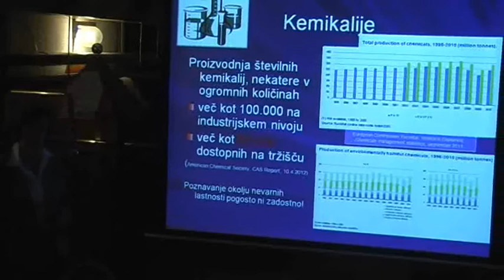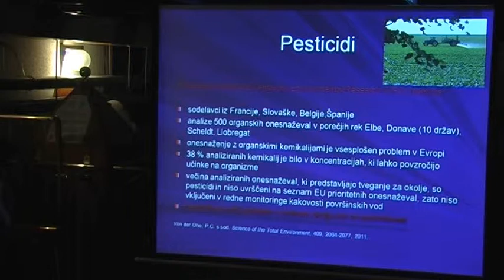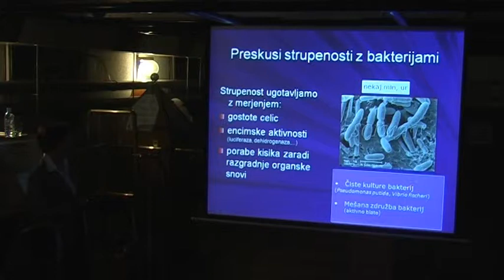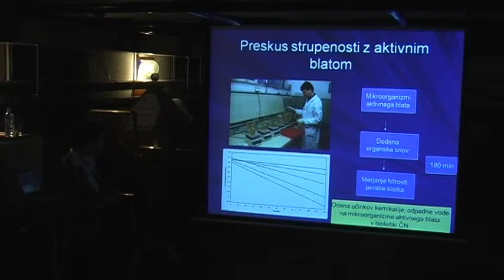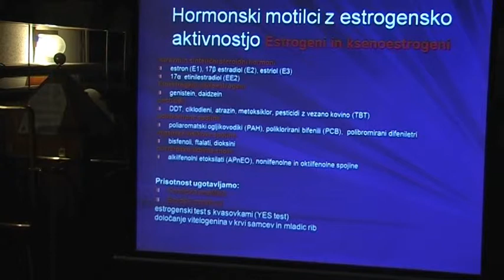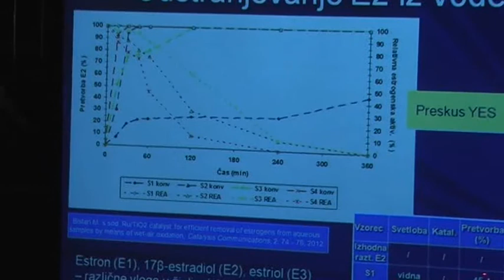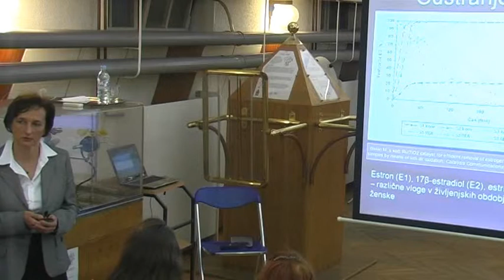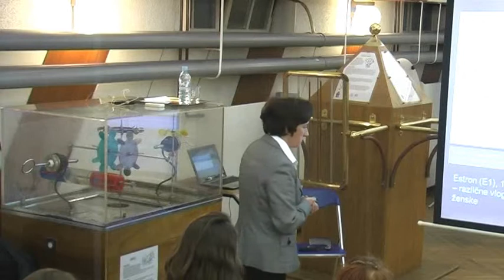Tatjana Tišler: Mikroorganizmi kot pokazatelji okolju nevarnih lastnosti onesnaževal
Predavanje je potekalo 19. aprila 2012 v sklopu Mikrobioloških večerov v Hiši eksperimentov. Predavanje sta organizirala Hiša eksperimentov in Slovensko mikrobiološko društvo.